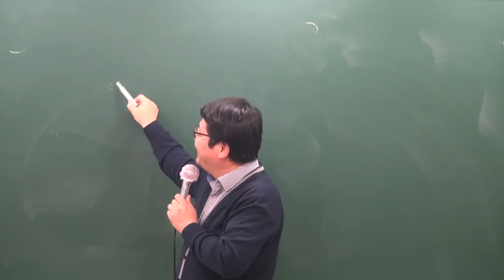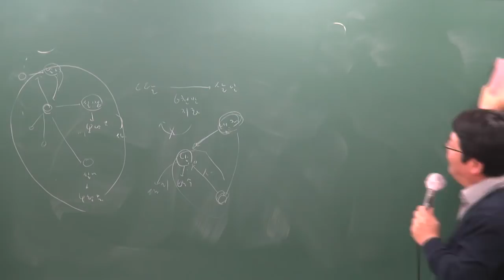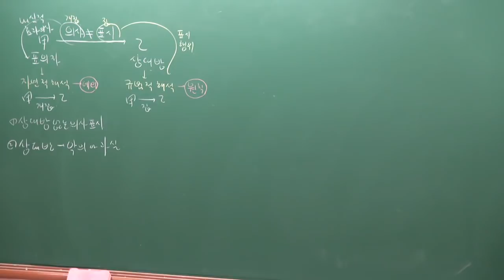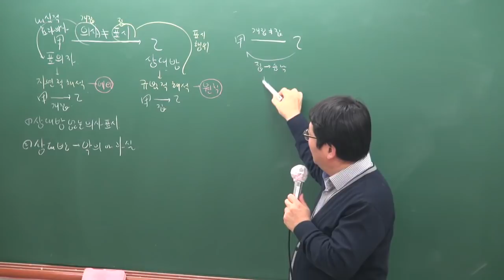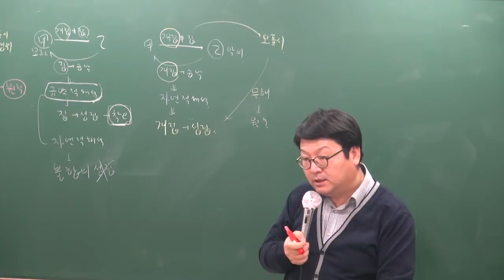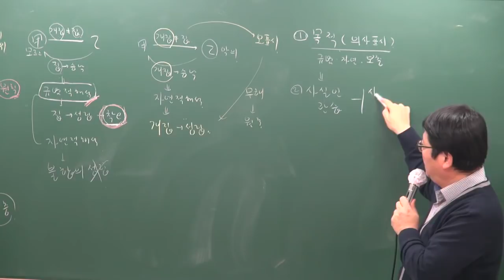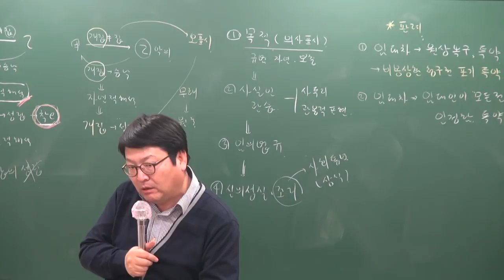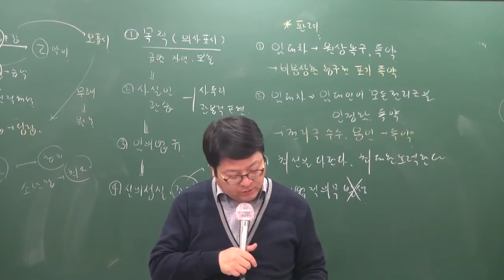[공전무] 2019년 공인중개사 민법및민사특별법 기본이론 1-6